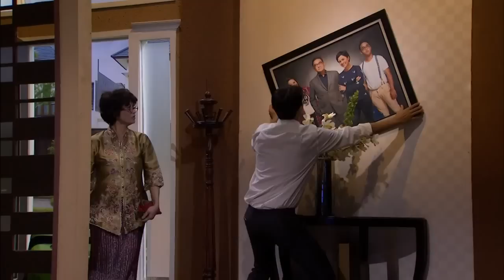Rumah Kosong - Part 3 | Keluarga Masa Kini | NetMediatama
Keluarga Masa Kini
Keluarga Masa Kini adalah program yang mengkombinasikan sitcom dengan talk show, dimana para talent-talent di dalamnya berperan sebagai sebuah keluarga besar yang tinggal di dalam satu rumah. masing-masing penghuni rumah itu memiliki permasalahan-permasalahan dalam kehidupan sehari-hari mereka yang menarik untuk di angkat dengan Farhan Sebagai Kepala Keluarga, Sarah Sechan Sebagai istri Farhan dan ibu tiri bagi Dimas Danang dan Gista Putri, beserta Asisten rumah tangga yang setia yaitu Josefine dan Imam Darto sebagai Sopir pribadi, adapula tetangga mereka yang selalu ingin tau Hesty Purwadinata beserta suaminya Mas Febri.